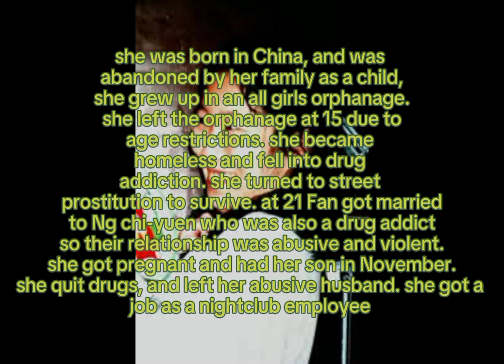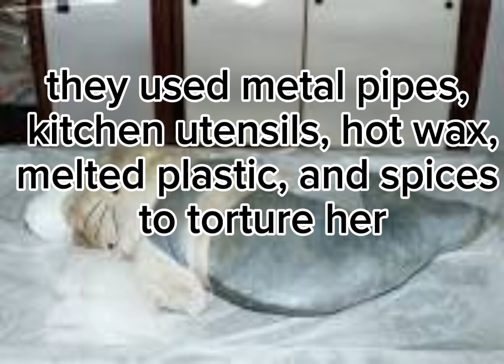The hello kitty murder case explained